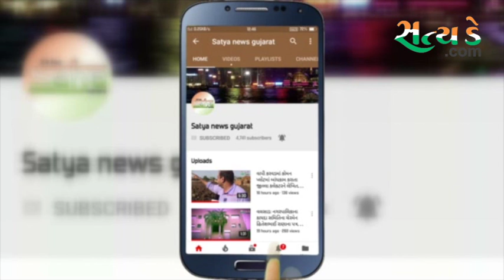રાજકોટ મતગણતરી ચાલુ ભાજપના ઉમેદવાર મોહન કુંડારીયા આગળ